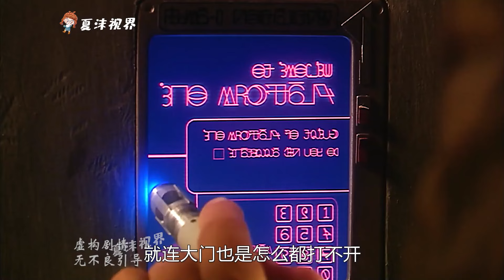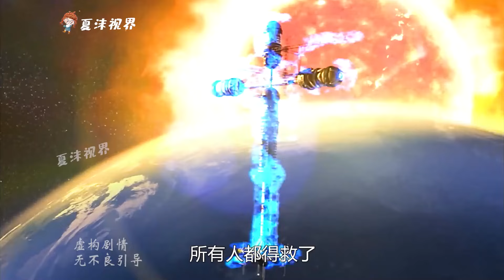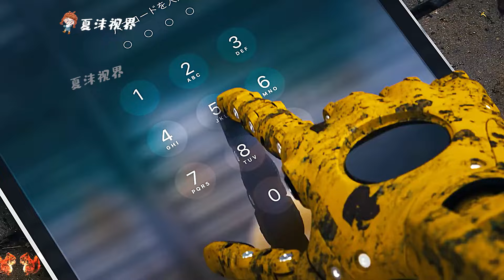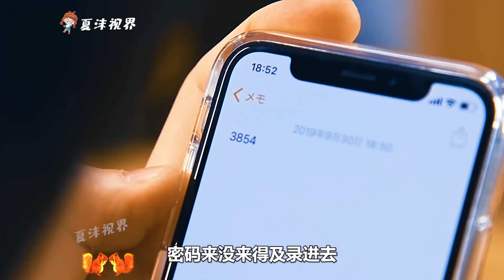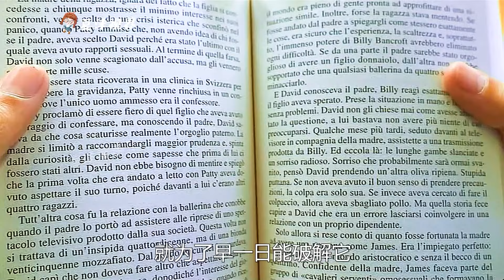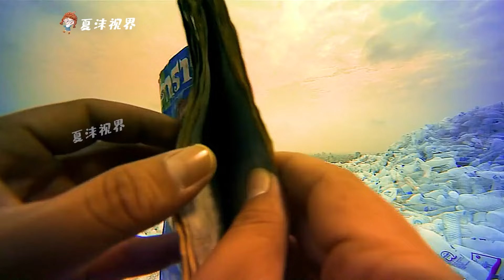女人為了變美，竟整容5萬次，最後變成了涼皮！科幻片《整容成涼皮》。電影，短片，成精，解說，搞笑，動畫，動作，喜劇，獵奇，奇幻，腦洞，科幻，超能力，short film